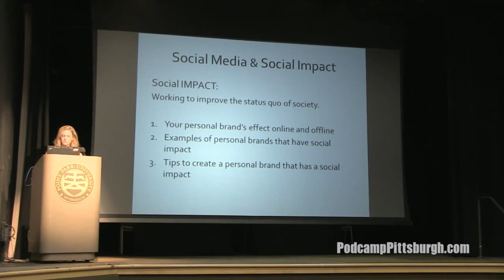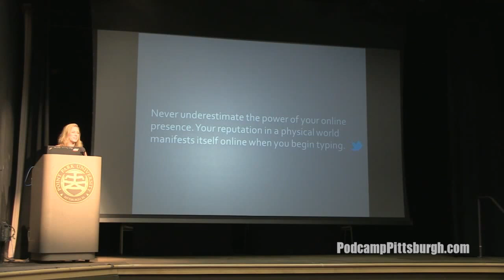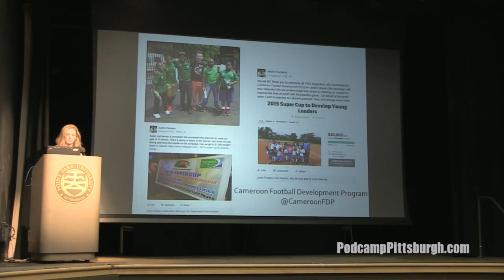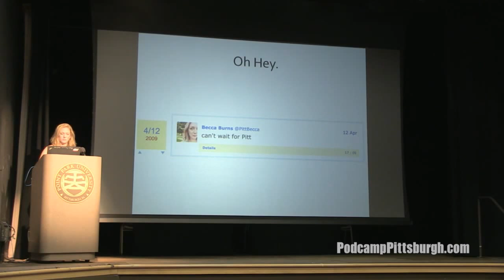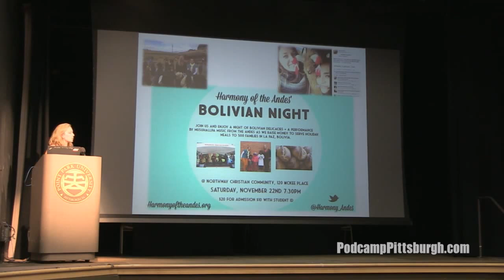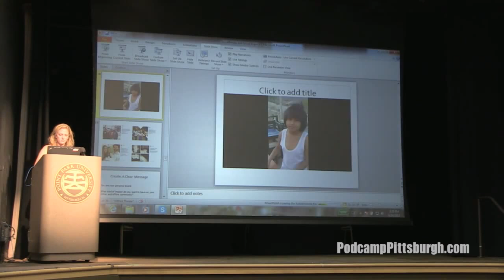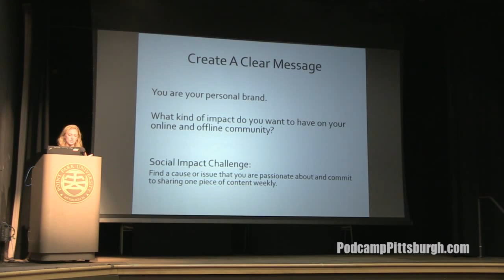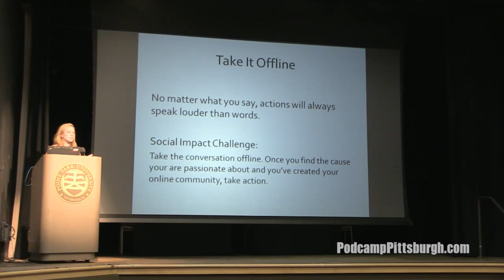Social Media & Social Impact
Session Description:
Who are you and what message are you sharing? Your personal brand has an affect on how people view you and how you impact the environment around you (your community in Pittsburgh and your online community). In this session, we will begin a conversation about how your personal brand can inspire a positive social impact and leave an impression for positive change. Create a ripple effect of positive social impact through your personal branding through the tips and advice offered in this session.
Takeaways:
1. Understand how your personal brand can have an impression on your offline and online community.
2. Leave the session with takeaway tips for creating a personal brand that inspires a positive social impact.
3. Be more awesome & motivated to become change makers in Pittsburgh.
Presenter:
Becca Burns